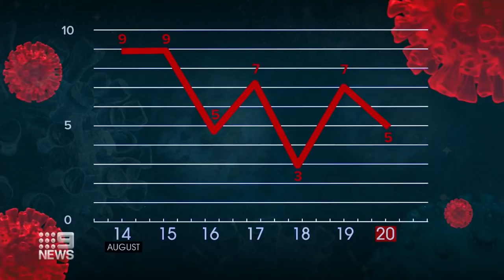Coronavirus: NSW records five new cases of COVID-19 | 9 News Australia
There were five cases of coronavirus recorded today, the lowest number in more than two months. It prompted NSW Premier Gladys Berejiklian to rule out aggressive testing amid Sydney south-west’s hotspot. Victoria’s inquiry into the failed hotel quarantine program has revealed “chaotic and risky practices”, as the state records another 13 deaths.